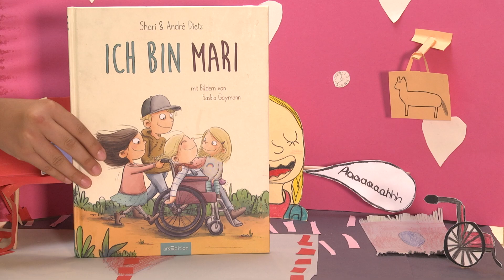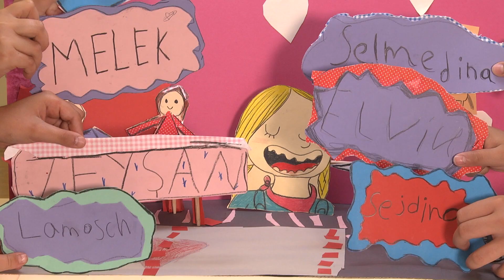Bücherhelden.mov: Ich bin Mari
Im Projekt BÜCHERHELDEN.mov entdecken Kinder neue Lieblingsbücher, entwickeln Motivation am Lesen und drehen kleine Filmtrailer, um andere mit ihrer Begeisterung anzustecken. Außerdem gestalten sie eine Lesehöhle, in der die Filme in den Bibliotheken gezeigt werden. BÜCHERHELDEN.mov.

Creaclic ist eine Medienagentur in Bremen und Neuenkirchen-Vörden mit besonderem Fokus auf filmische Arbeit im sozialen Bereich.